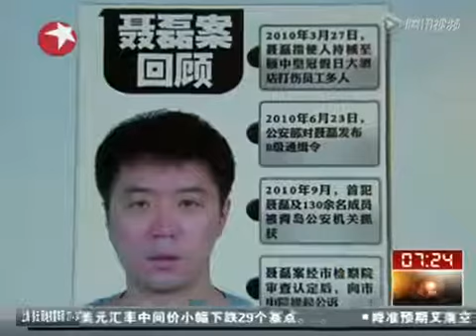青岛黑老大聂磊临刑前夜连抽5包烟 见母亲大哭